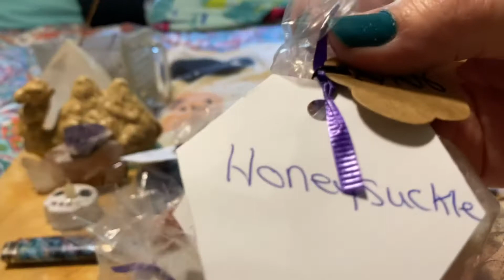Wacky Wednesday’s Wax Melts ( wax from ) Melts Treasures from ETSY shop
Oh Boy ! The little baby 🍼 is just too cute ☺️

Magical Mail
Ginny Hillier